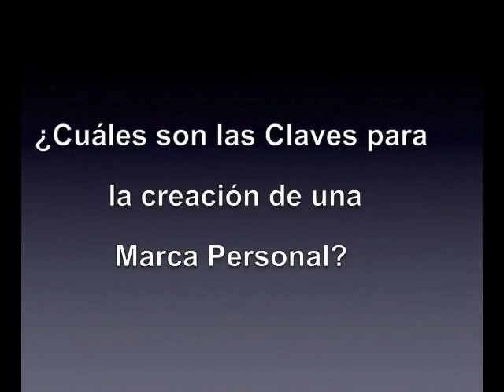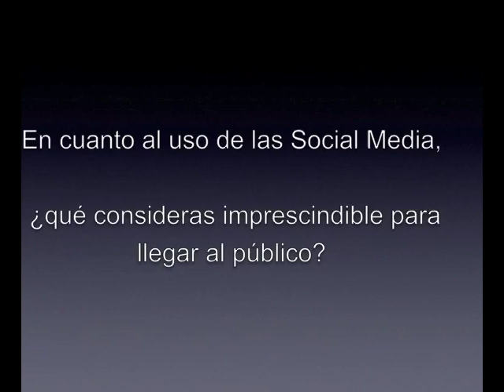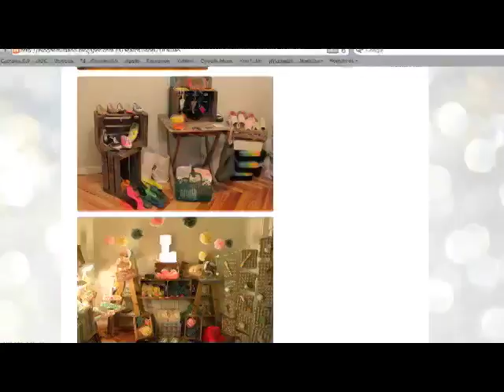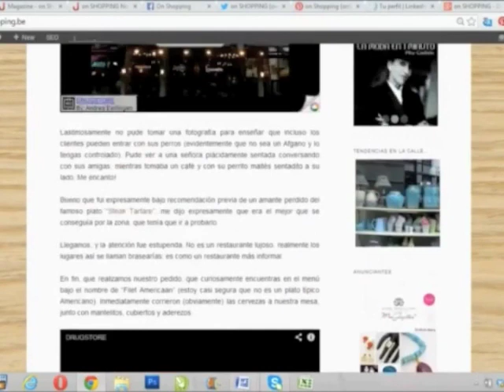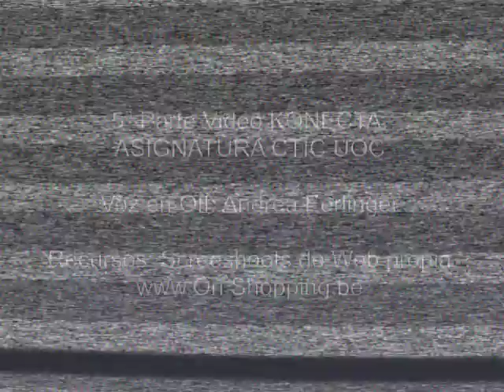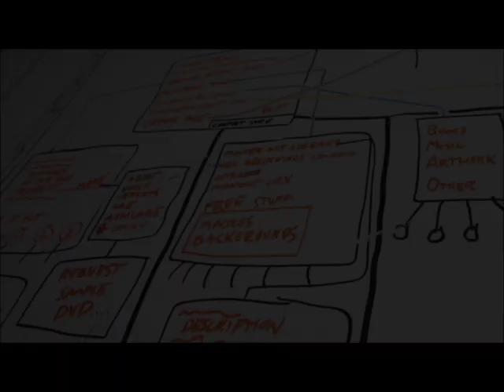La Marca Personal. Nuevas formas de comunicación.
Konecta_PEC3_video_final